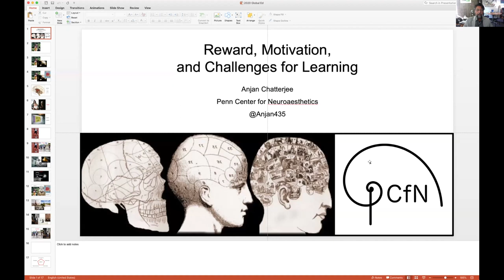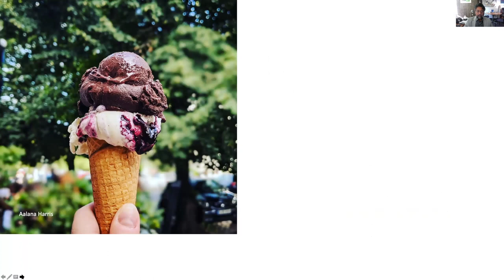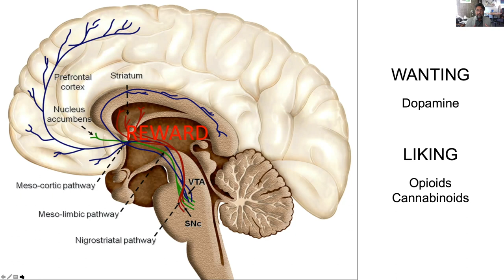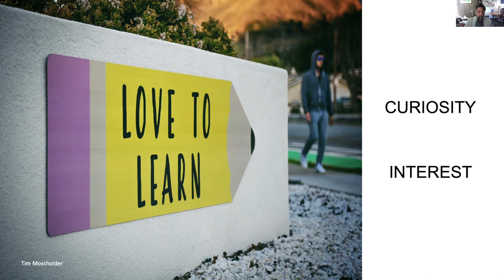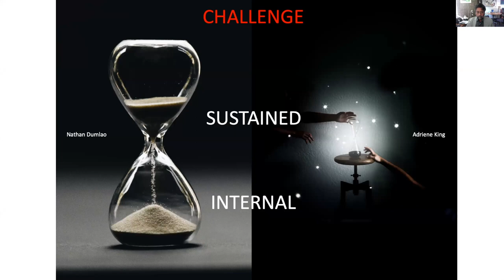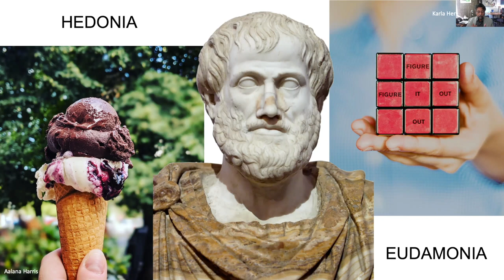Anjan Chatterjee - Challenges for Learning - DigitalInclusionChallenge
Rewards, Motivation, and Challenges for Learning

Anjan Chatterjee is the Founding Director of Penn Center for Neuroaesthetics

The Digital Inclusion Challenge 2020: ‘Embracing Digital Education for All’ follows the spirit of a Hackathon that  brings together students, policy-makers, and technologists to innovate and create solutions that empower a challenge to the status-quo and enable educational success for all children globally.

For more information about the Challenge, please visit digitalinclusionchallenge.org.